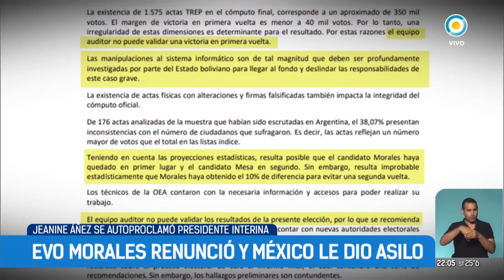LENGUA DE TRAPO PROGRAMA 25 JULIO 2021 PARTE 1